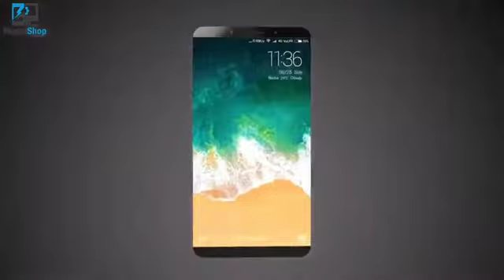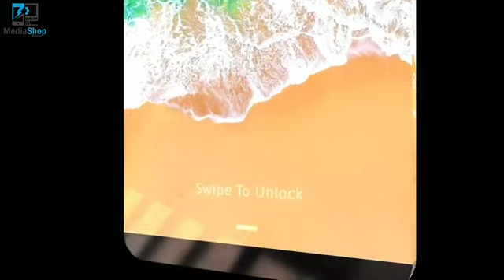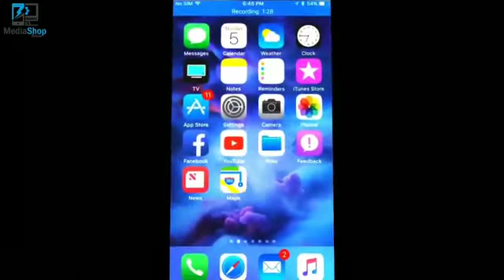iphone 13 price in india | iphone 13 pro max trailer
19 views

3

0

Save

Report

Mehtaji Updates

iphone 13 price in india | iphone 13 pro max trailer | New iPhone 13 trailer shows Slide Display with Quad-Camera and LiDAR Scanner. Introducing iPhone 13 2021 - Apple iPhone 13, design innovative screen iPhone 13 — Innovative Screen iphone 12 innovative screen 2020 Trailer Concept introduction iPhone 11 - Innovative Screen iPhone 13 TRAILER iPhone 13 (2021) Trailer - Apple iPhone 13 iphone 13.5 update iphone 13 pro iphone 13.4.1 iphone 13.4 iphone 13 pro max iphone 13.4 update iphone 13.5 update contact tracing iphone 13 release date 2020 iphone 13.5 covid iphone 13 pro max case iphone 13 screen protector iphone 13 iphone 13 charger iphone 13 case iphone 13 pro case iphone 13 pro iphone 13 pro max iphone 132 gb iphone 13 pro max phone iphone 13 release date iphone 13.4.1 update iphone 13 pro iphone 13.4.1 iphone 13.3 update iphone 13 pro max iphone 13.1.2 update iphone 13 trailer iphone 13.1.3 iphone 13.1 iphone 13.5 update iphone 13 iphone 13 & baby for chill iphone 13 pro max iphone 13.5 iphone 13 trailer iphone 13.4.1 iphone 13.4 update iphone 13 pro iphone 13.3.1 iphone 13.3 jailbreak iphone 13.4 jailbreak iphone 13.3 update iphone 13.4.1 jailbreak iPhone13innovativescreen iPhone13 iPhone All the content in the video has been taken from creative commons video. The content is not produced by me in any way and the content of the video is purely refers to the original content creators. Video reference has been taken from the following channel under creative commons video:- MediaShop Room YT channel NOTE -: ALL THE IMAGES AND PICTURES ARE SHOWN IN VIDEO IS BELONG TO RESPECTED OWNER NOT ME/ I AM NOT A OWNER OF THESES (WHICH USED IN VIDEO) IMAGE AND PICTURE AND CLIPS ALSO. Fair use is a use permitted by copyright statute that might otherwise be infringing. copyright law that allows limited use of copyrighted material without requiring permission from the rights holders, such as commentary, criticism, news reporting, research, teaching or scholarship.